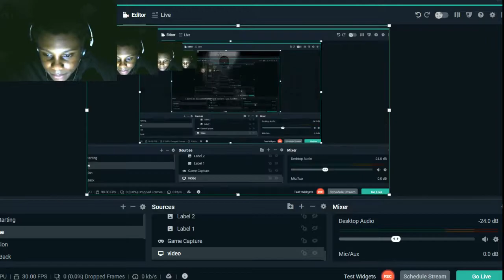WE ARE STUCK IN A CREEPY MANSION!! LET'S PLAY : Dark Demise Gameplay Part 1! (RPG HORROR GAME)